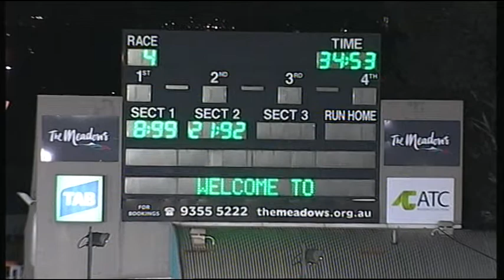MEA SAT 11 APR 15 R4